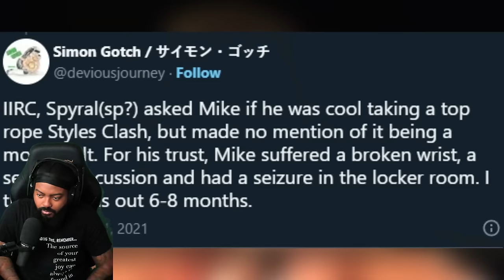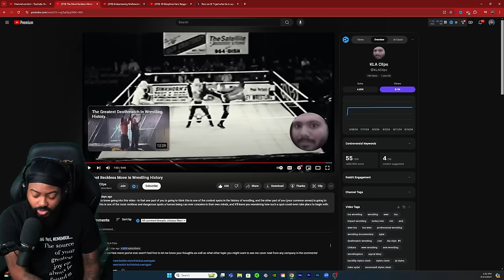ROSS REACTS TO THE MOST RECKLESS MOVE IN WRESTLING HISTORY